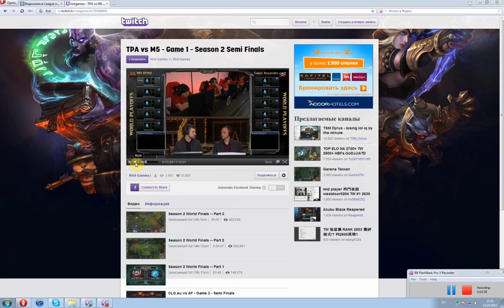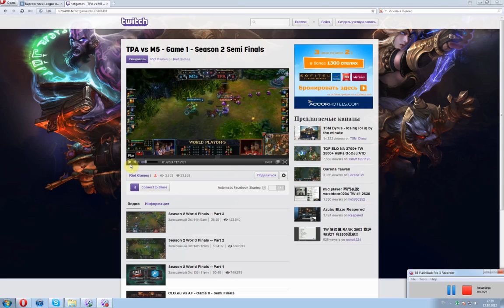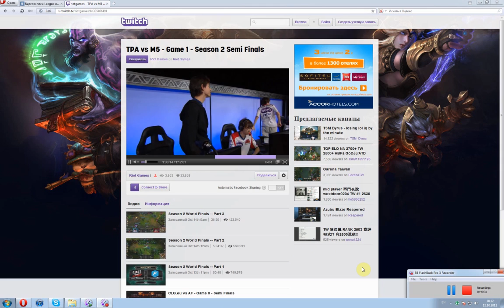M5 vs TPA game 1. Season 2 Semifinals.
Полуфиналы второго сезона.